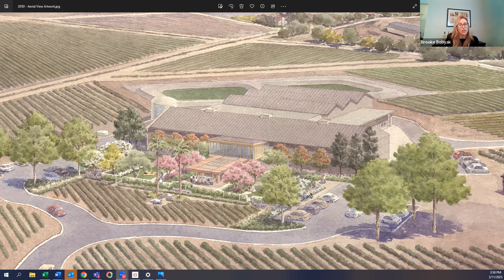Hosted at Home Happy Hour: March 2023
Get ready to raise a glass and celebrate Women's History Month with us at our March Happy Hour! We are thrilled to have Bella Union Winemaker, Brooke Bobyak Price, as our host for the evening. Join us for an unforgettable evening with Brooke.

Featured Wines:
- 2021 Bella Union Sauvignon Blanc
- 2017 Bella Union Cabernet Sauvignon
- 2018 Nickel & Nickel Quicksilver Vineyard Cabernet Sauvignon